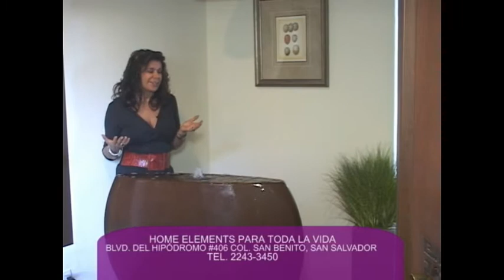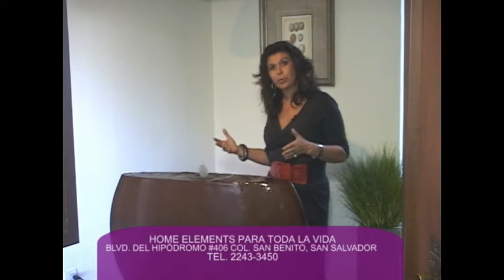Residenciales de Playa y Spa | olga !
Esta ves los llevare a conocer una de las residenciales de moda y hablamos de las residenciales de playa, ademas una sorpresa en un Spa exclusivo..
Olga Miranda